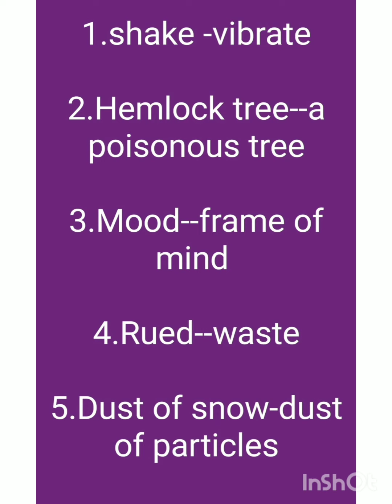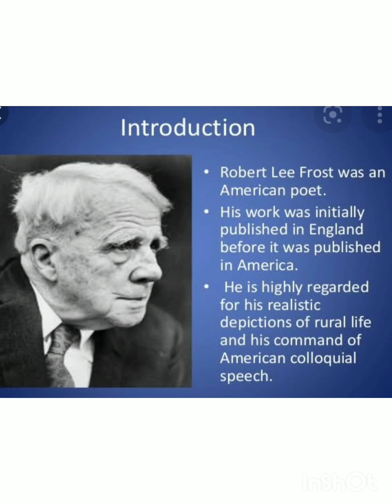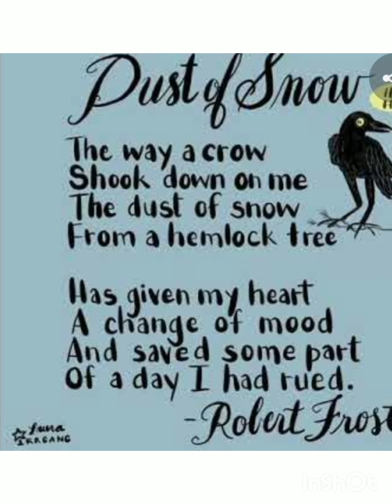Dust of snow 'complete explanation ' class 10th